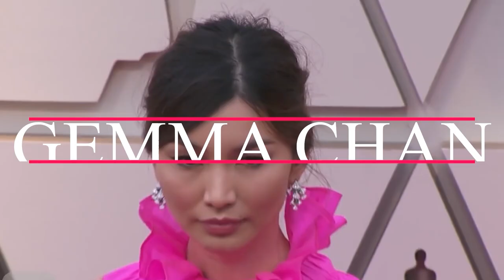Jaw-Dropping Gowns That Stole the Show: The Most Memorable Oscar Dresses in History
The Oscars is not only a celebration of the best movies in Hollywood but also a showcase of stunning fashion on the red carpet. Every year, we look forward to seeing what the biggest names in the entertainment industry will wear to the event, and 2023 is no exception.

As we wait for the 2023 Oscars, let's take a trip down memory lane and revisit the most unforgettable Oscar dresses of all time. From daring and unique to classic and elegant, these gowns stole the show and continue to be talked about to this day.

Of course, not every dress can be a hit, and there have been some questionable choices on the Oscar red carpet throughout the years. We'll also take a look at the worst Oscar dresses, the fashion flops that left us scratching our heads and wondering what were they thinking.

But let's focus on the positive, shall we? The 100 best Oscar dresses of all time, featuring iconic looks worn by Hollywood's most glamorous leading ladies, from Gwyneth Paltrow's pale pink Ralph Lauren gown to Halle Berry's stunning Elie Saab creation. We'll talk about the designers behind these show-stopping gowns and the inspiration behind their designs.

Some stars, however, have taken a more daring approach to their Oscar attire, wearing gowns that push the boundaries of traditional fashion. We'll take a look at the most daring Oscar dresses of all time, from Jennifer Lopez's iconic Versace green dress to Charlize Theron's jaw-dropping Dior gown.

Of course, with every best dressed list, there is also a worst dressed list. We'll discuss the Oscar dresses 2023 worst dressed, including some of the fashion mishaps from this year's event. From poorly fitting dresses to strange design choices, we'll talk about the red carpet moments that missed the mark.

But fashion is subjective, and what one person may find stunning, another may find underwhelming. That's why we'll also delve into the controversy surrounding some of the most talked-about Oscar dresses, including Angelina Jolie's leg-baring Atelier Versace gown and Jennifer Lawrence's polarizing Dior dress.

As we eagerly await the Oscars 2023, we'll also talk about what we can expect to see on the red carpet this year. Will we see more classic Hollywood glamour, or will stars opt for more daring and unique designs? Who will be this year's best dressed, and who will end up on the worst dressed list?

The Oscars is more than just an awards show – it's a night of glamour, entertainment, and unforgettable fashion moments. Join us as we take a deep dive into the most iconic Oscar dresses in history, from the classic to the daring, and everything in between.